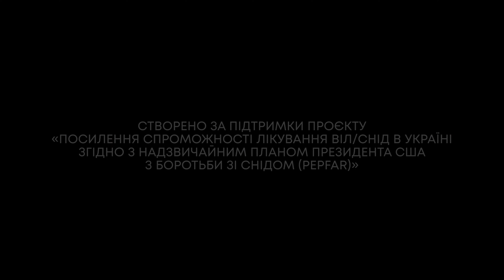Не визначається = Не передається (Н=Н)